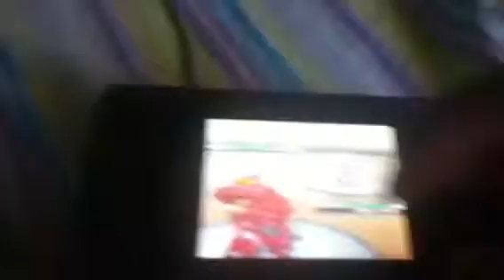Me vs cynthia prt 1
Got the game online